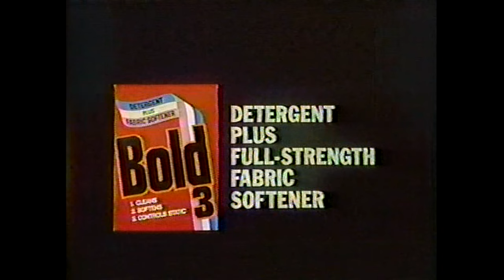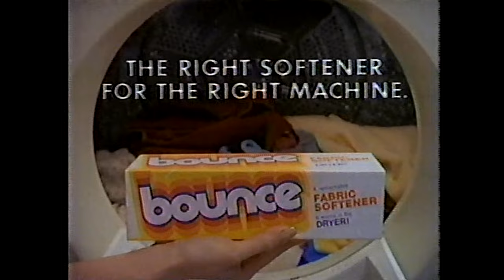THE EDGE OF NIGHT - SEPTEMBER 14 1982 WABC-TV 7 w/original commercials